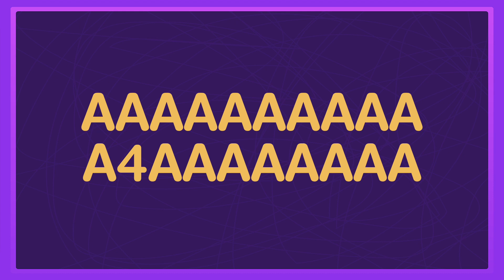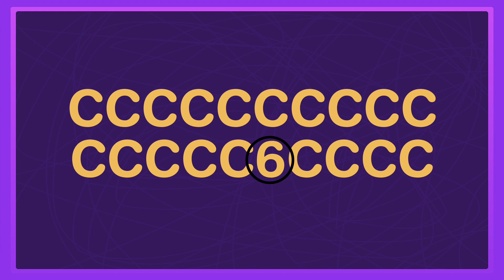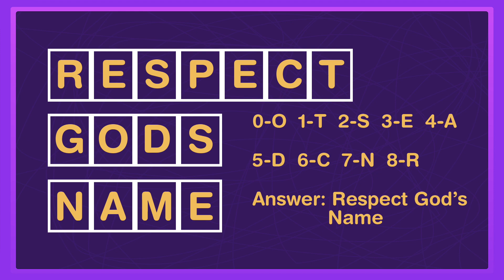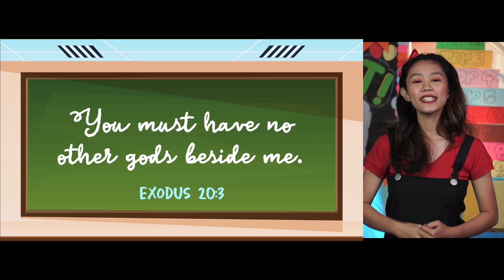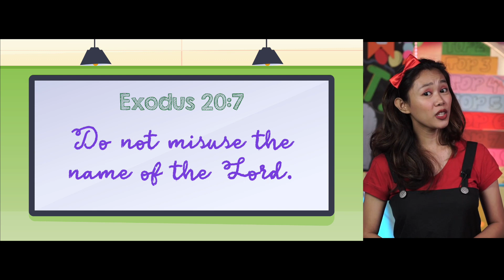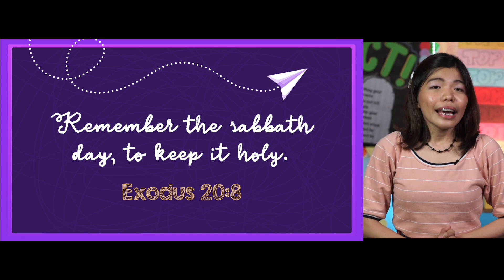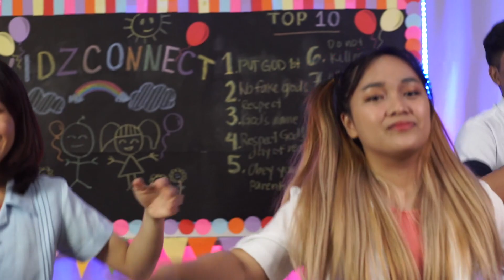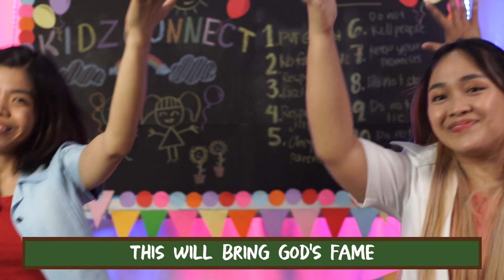Remember God's Day Of Rest - KidzConnect (March 28, 2021)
Kidz, today is last Sunday of the month. Ibig sabihin ay, Fun Day! Yey! Tara't matuto't ng God's Top 10 at mag-enjoy ng mga games and activity. Tayo'y nasa God's Top 4 Commandment. Enjoy, kidz. Kasama natin sina Sarah, Jolina, Shaina at Ann.